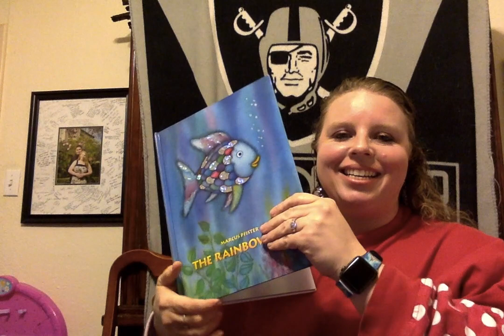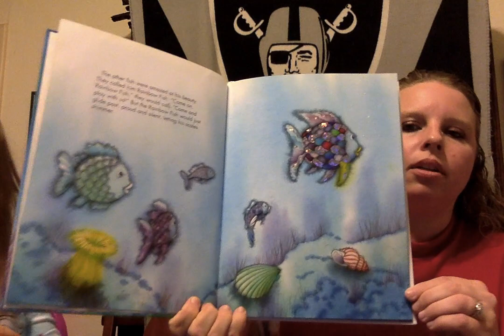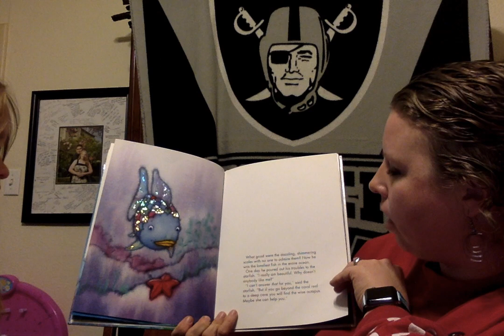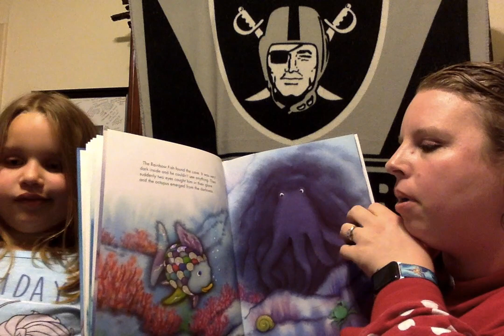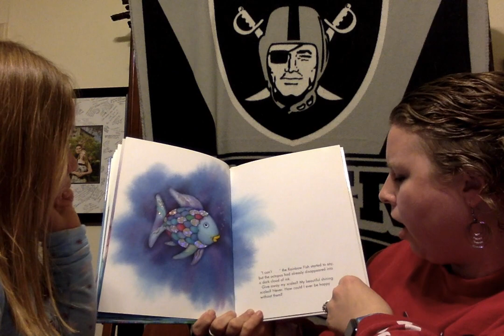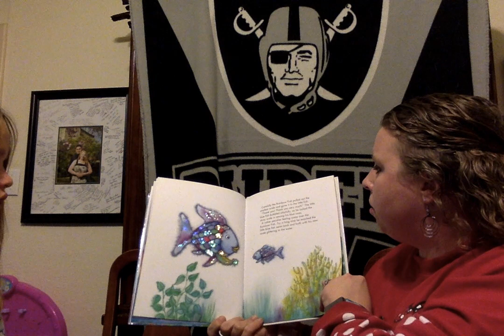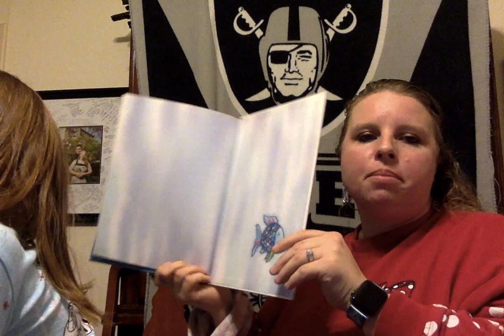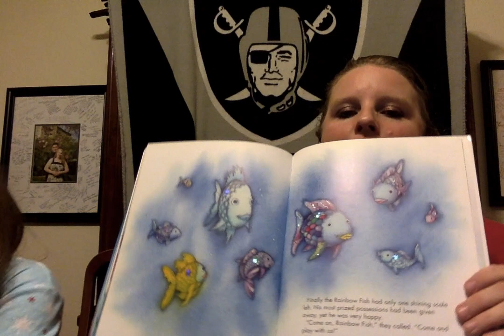Rainbow Fish by Marcus Pfister Read by Mrs. Rue and summarized by Annabella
Come and hear a story by Mrs. Rue. Then listen as Annabella retells what happens in the beginning, middle and end of the story.